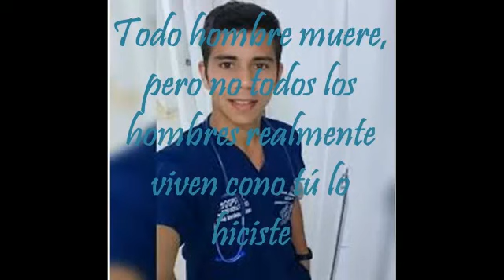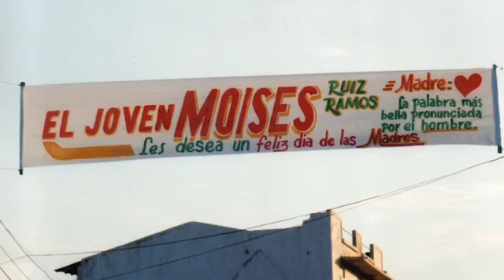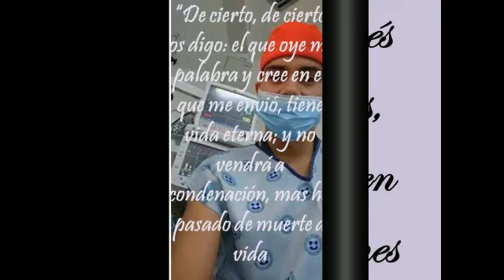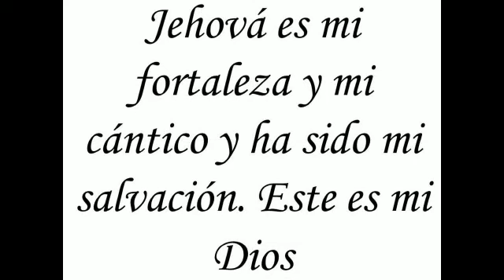Se fue el líder Autor: Santiago Mosquera España Intérprete: Briana Ávila Romero